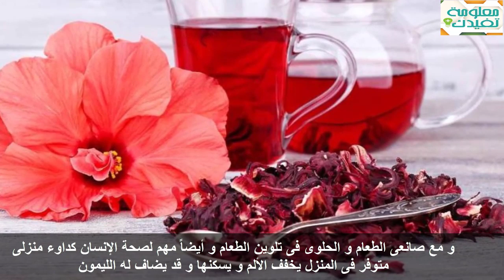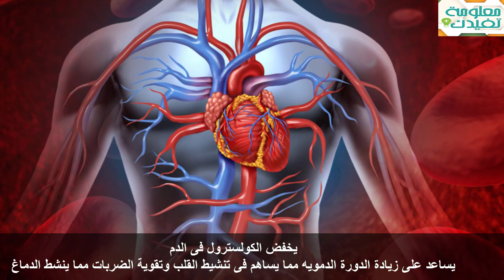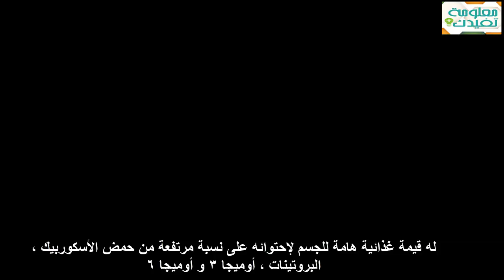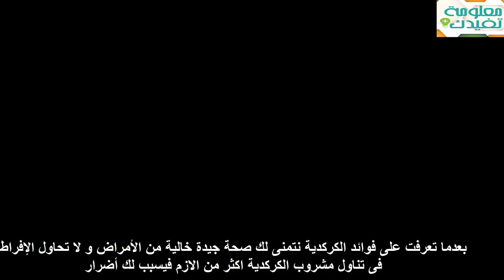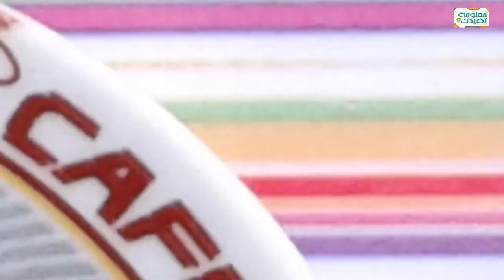ماذا يحدث فى اجسادنا عند تناول الكركدية 14 فائدة للكركدية للبشرة والشعر والحامل !!